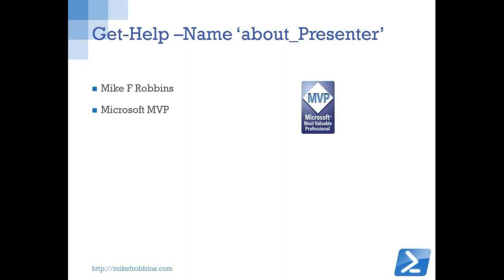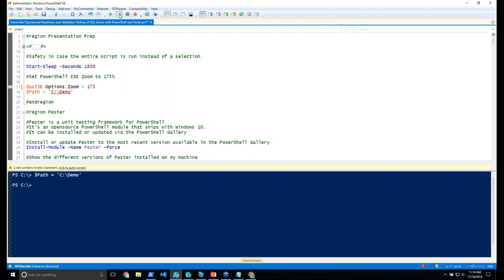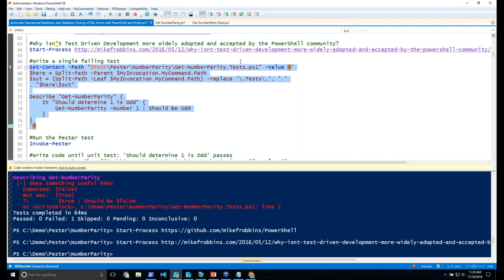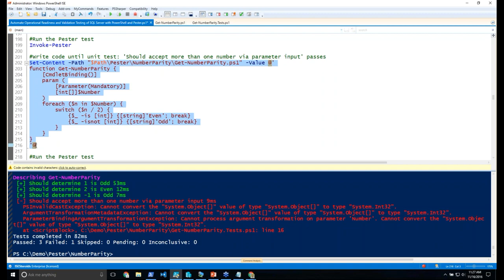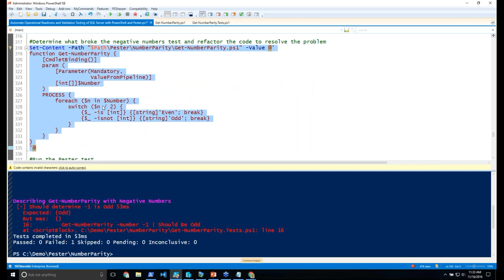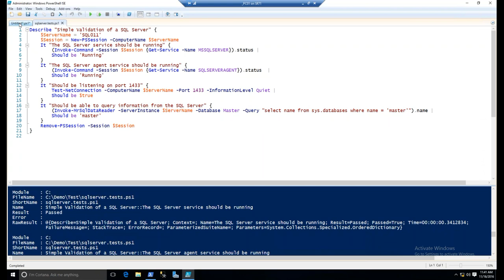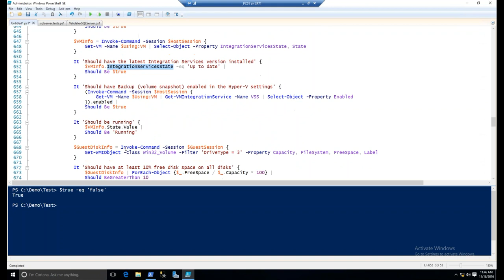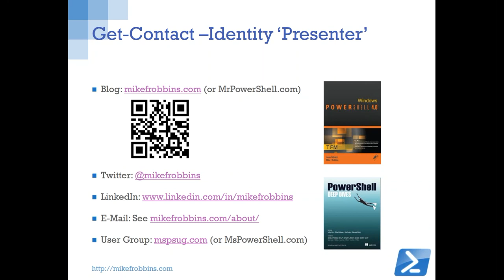Automate Operational Readiness and Validation Testing of SQL Server with PowerShell and Pester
Presented November 16, 2016 by Mike F Robbins. How do you know whether or not all of the SQL Servers in your environment are configured based on your organizations standards? How do you know whether or not they are all operating properly when maintenance is performed on the systems in your environment? During this session, Microsoft MVP Mike F Robbins will discuss and demonstrate how to use PowerShell and Pester to automate operational readiness and operational validation testing of your SQL Servers and the systems in your environment that depend on them. Prior experience with PowerShell is recommended.

Mike F Robbins is a Microsoft MVP and a SAPIEN Technologies MVP. He is a co-author of Windows PowerShell TFM 4th Edition and is a contributing author of a chapter in the PowerShell Deep Dives book. Mike has written guest blog articles for the Hey, Scripting Guy! Blog, PowerShell Magazine, and PowerShell.org. He is the winner of the advanced category in the 2013 PowerShell Scripting Games. Mike is also the leader and co-founder of the Mississippi PowerShell User Group. He blogs at mikefrobbins.com and can be found on twitter @mikefrobbins.